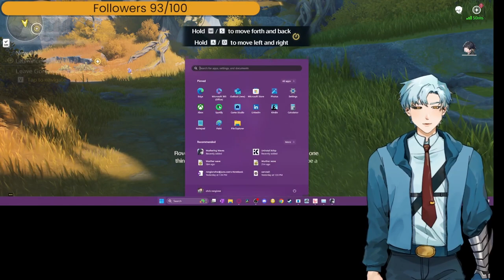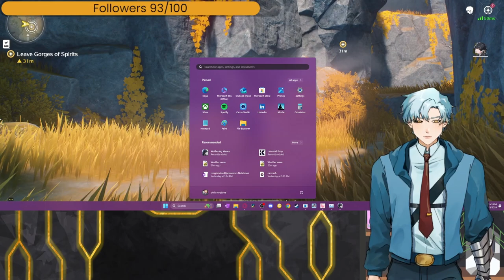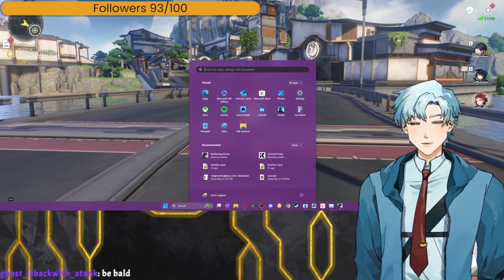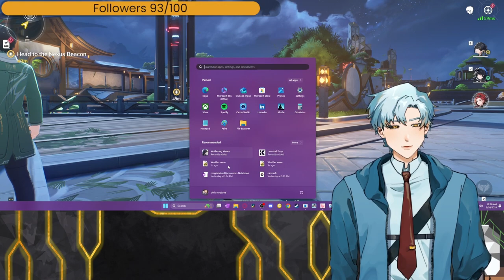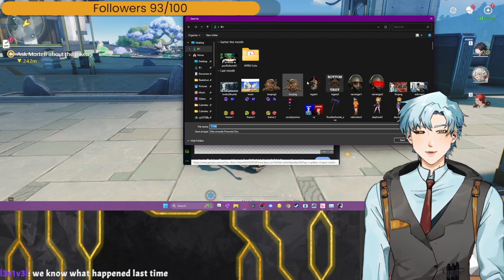Who up Wurthering they Waves? [VOD]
Bruh what is yang yang yappin about